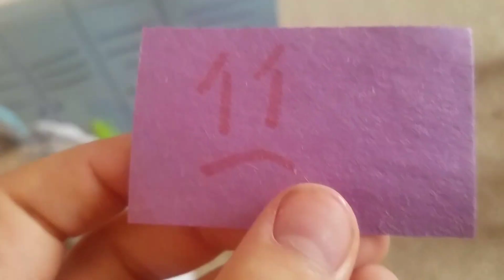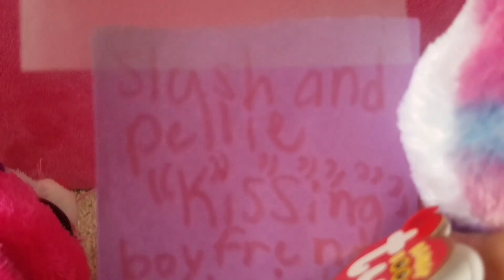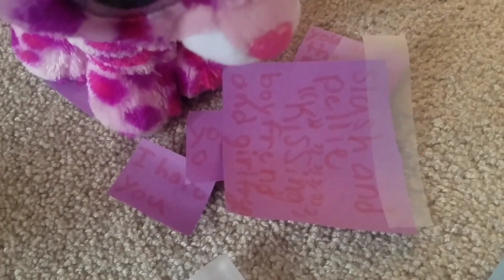Beanie Boos Bully Video "Mean Notes in Lockers"